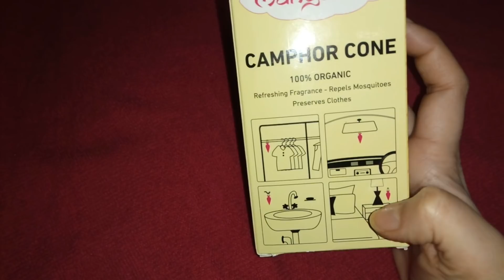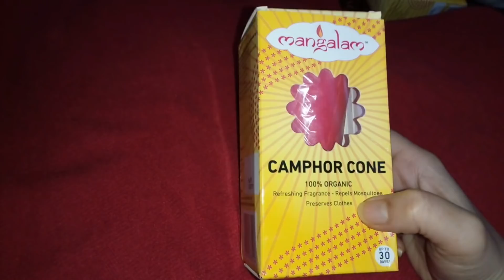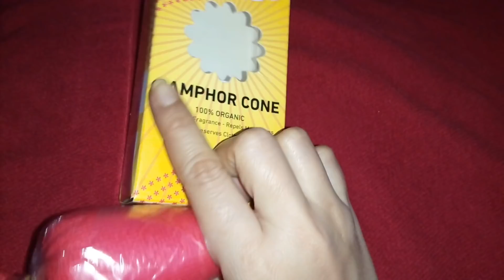ये चीज़ घर भी महकाये और मक्खी मक्छर कीड़े भी भगाये/ How To Get Rid Of Bugs Naturally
I HOPE YOU WILL LIKE THIS VIDEO IF YOU LIKE THEN DO LIKE THIS VIDEO

YOUR ONE CLICK ON THUMBS UP MEANS LOTT TO ME